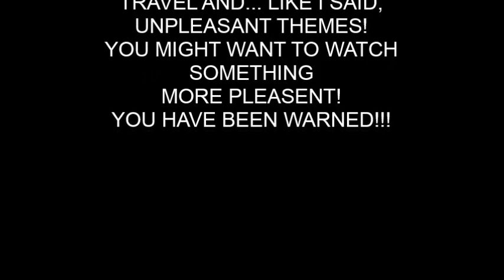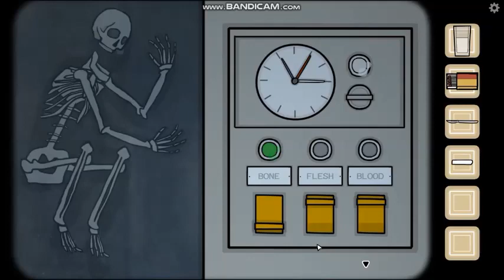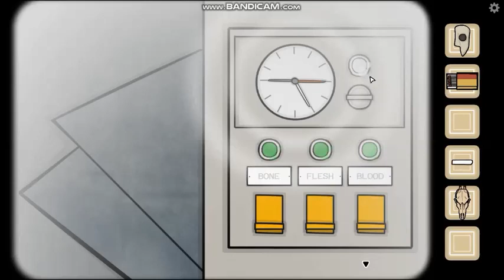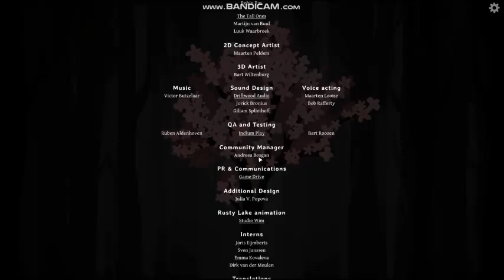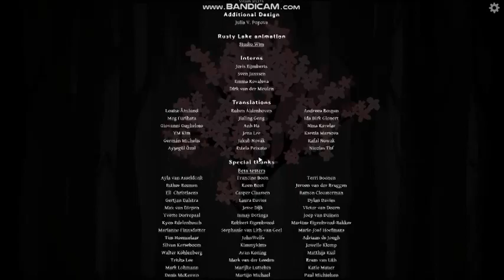The Past Whitin (Butterfly) (The Future/Both Chapters)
Note: The Past Within is a co-op only game. Both players need to own a copy of the game, as well as a way to communicate with each other. Play together with a friend or find a partner on our official Discord!

The past and future cannot be explored alone! Team up with a friend and piece together the mysteries surrounding Albert Vanderboom. Communicate what you see around you to help one another solve various puzzles and explore the worlds from different perspectives!

The Past Within is the first co-op only point-and-click adventure set in the mysterious world of Rusty Lake.

Features
A co-op experience
Play together with a friend, one in The Past, the other in The Future. Work together to solve the puzzles and help Rose set her father’s plan in motion!
Two worlds - Two perspectives
Both players will experience their environments in two different dimensions: 2D as well as in 3D - a first-time experience in the Rusty Lake universe!
Cross-platform play
As long as you can communicate with each other, you and your partner of choice can each play The Past Within on your preferred platform: PC, Mac, iOS, Android and (very soon) Nintendo Switch!
Playtime & Replayability
The game contains 2 chapters and has an average play-time of 2 hours. For the full experience, we recommend replaying the game from the other perspective. Plus you can use our replayability feature for a fresh start with new solutions to all puzzles.